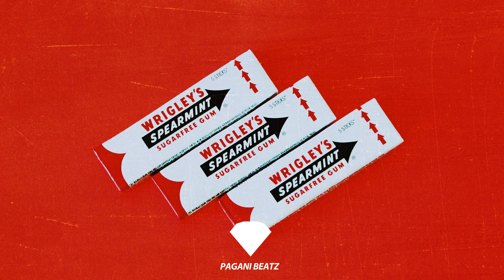Bbno$ Type Beat "Spearmint" Guitar Trap Beat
Licensing, distribute and publishing by PAGANI MUSIC GROUP

If you use this instrumental you must credit (Prod.PAGANIBEATZ) in the title or description of the song,even if you buy the beat.